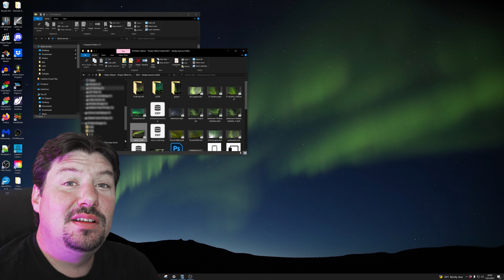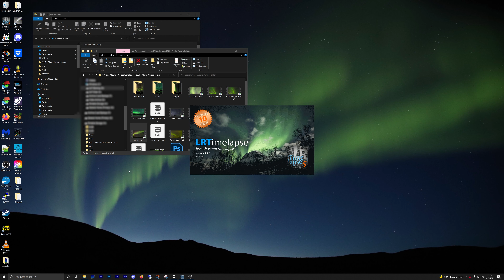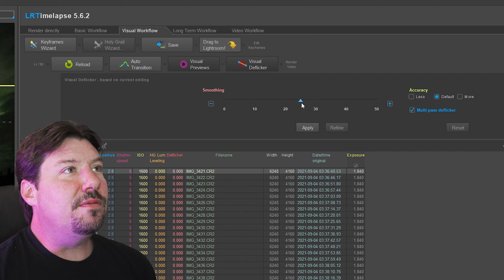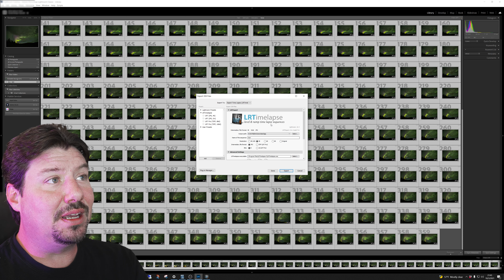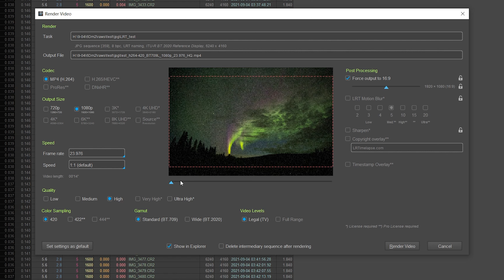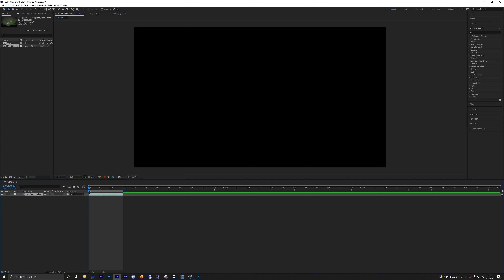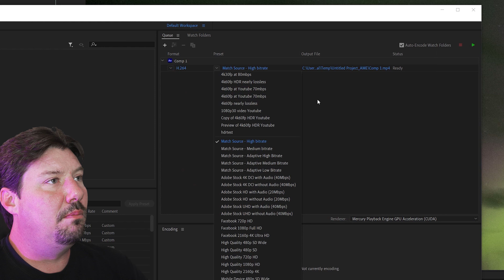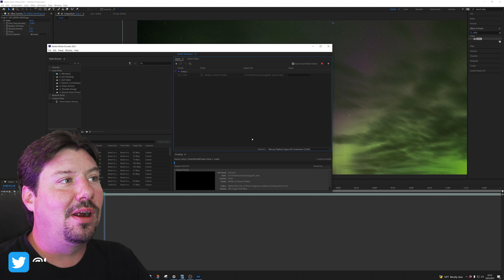Making Aurora Timelapses 3: Using LRTimelapse (Deflicker and Echo)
The OP Timelapse method! Using LRTimelapse to deflicker and After Effects to denoise (via Echo) a Northern Lights Timelapse